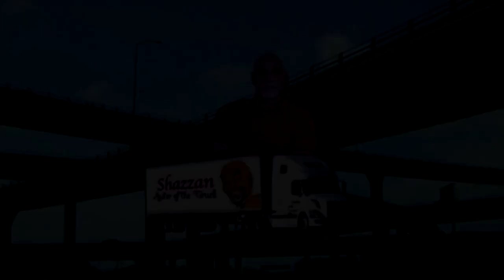Para llegar al reten de San Luis